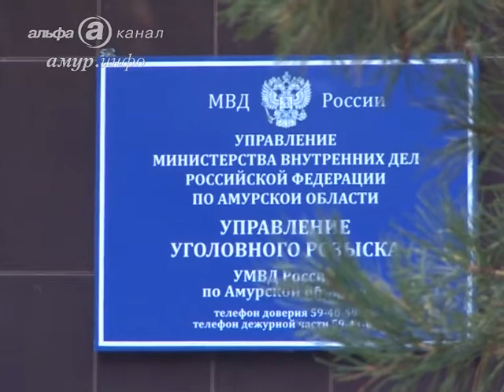Благовещенец, экстрадированный из Хэйхэ, обвиняется в причинении тяжкого вреда ...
В Благовещенске мужчину сразу же поместили в следственный изолятор Ссылка на сайт / Видео предоставлено ТК "Альфа канал"